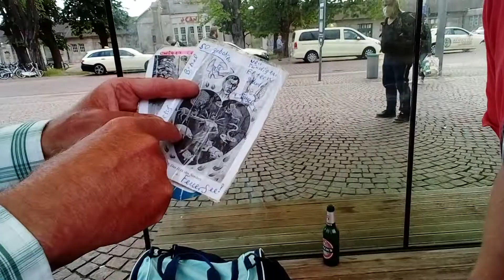MC LEON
ICH FREUE MICH UEBER EURE KOMMENTARE !@